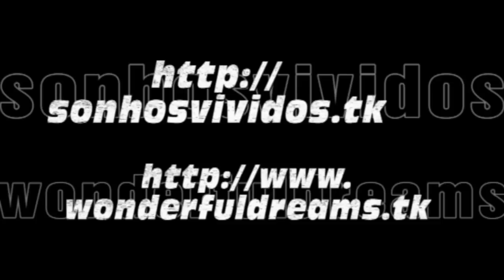MSC Opera - Voss to Flåm by Bus and Twindefossen Waterfals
Cruzeiro MSC Opera - 14 a 21 Julho de 2007

Portos Escala: Copenhaga, Kiel, Oslo, Stavanger, Flaam, Geiranger, Copenhaga

18/07/2007 - Flåm (Noruega)

Flåm
Flåm é uma vila norueguesa com cerca de 500 habitantes, na extremidade interna do Aurlandsfjord, um braço do Sognefjord. A cidade está localizada no município de Aurland, no condado de Sogn og Fjordane, na Noruega
O nome Flåm está documentado já em 1340 como Flaam. É derivado do plural do significado da palavra Old Norse flá "lisa, plana pedaço de terra", e refere-se à planície de inundação do rio Flåm.
A aldeia de Flåm é um popular destino turístico e tem sido assim desde o final do século 19. Actualmente, recebe cerca de 450.000 visitantes por ano. A maioria vêm para apreciar os 20 KM espectaculares de ferrovia, o Flåmsbana entre Flåm e Myrdal. Um edifício da antiga estação ferroviária em Flåm abriga agora um museu dedicado ao transporte ferroviário sobre o Flåmsbana.
O porto de Flåm recebe cerca de 131 navios de cruzeiro por ano.

Cruise MSC Opera - 14 to 21 July  2007

Ports: Copenhagen, Kiel, Oslo, Stavanger, Flaam, Geiranger, Copenhagen

18/07/2007 - Flåm (Norway)

Flåm
Flåm is a Norwegian village with some 500 inhabitants, at the inner end of the Aurlandsfjord, an arm of the Sognefjord. The town is located in the municipality of Aurland, in Sogn og Fjordane county, Norway
The name Flåm is documented as early as 1340 as Flaam. It is derived from the plural dative form of the Old Norse word flá meaning "plain, flat piece of land", and it refers to the flood plains of the Flåm River.
The village of Flåm is a popular tourist destination and has been so since the late 19th century. It currently receives almost 450,000 visitors a year. Most come to enjoy the spectacular 20-kilometer Flåmsbana railway between Flåm and Myrdal, one of the steepest railway tracks at 1 in 18 (not counting rack railways) in the world. There are also a few spirals. A former rail station building in Flåm now houses a museum dedicated to the Flåmsbana railway.
The harbour of Flåm receives some 131 cruise ships per year.

The Sognefjord (Sognefjorden) is the largest fjord in Norway, and the second longest in the world, after Scoresby Sund on Greenland. Located in Sogn og Fjordane it stretches 205 km (127 mi) inland to the small village of Skjolden. The fjord takes its name from the traditional district of Sogn. Branch fjords include Fjærlandsfjord, Sogndalsfjord, Lustrafjord, Årdalsfjord, Lærdalsfjord, Aurlandsfjord and the World Heritage Site Nærøyfjord.